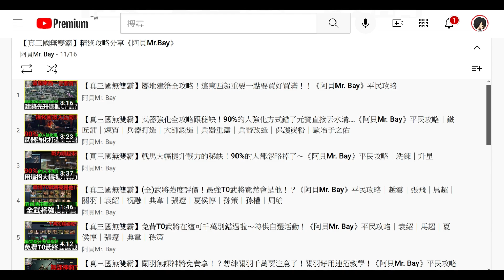【真三國無雙霸】小喬 暴風高分打法分享《阿貝Mr. Bay》平民攻略｜暴風#01